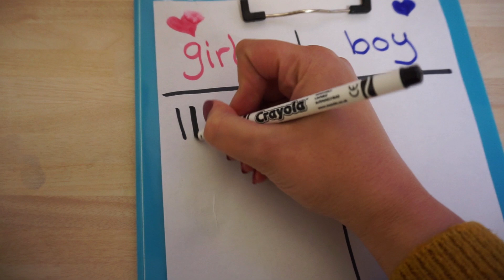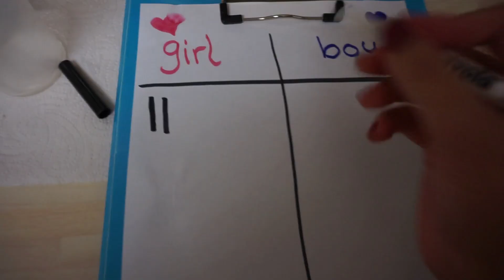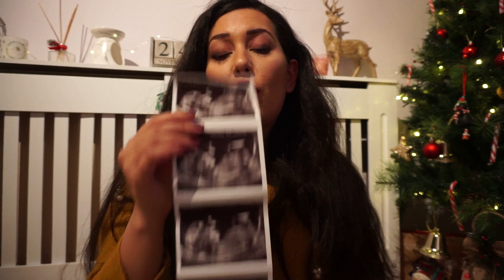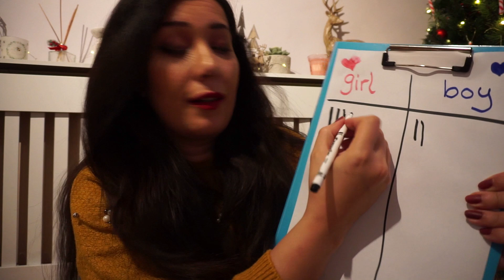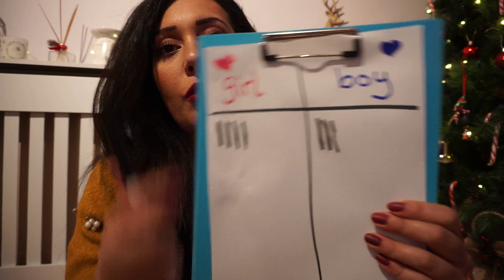Evde Bebeğinizin Cinsiyetini Öğrenmenin 8 Yolu ❗️ 2 Düşükten Sonra Nasıl Hamile Kaldım ❓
CANLI SEZARYEN DOGUM YAPTIM! YOGUN BAKIM!
BEBEĞİMİZİN CİNSİYETİNİ ÖĞRENDİK

evde doğal yollarla bebeğinizin cinsiyetini öğrenme testi

Bu video da neler var
evde cinsiyet öğrenme , ultrasona girmeden cinsiyet öğrenme , cinsiyet öğrenme testleri , evde cinsiyet belirleme , mor lahana cinsiyet testi ,
çamaşır suyu cinsiyet testi , bebeğimin cinsiyeti , Evde Karbonat ile bebek cinsiyeti belirleme , Ramzi Teorisi , Nub Teorisi , Çin Takvimi , Karbonat ile gebelik testi , Kolay hamile kalmak için ne yapılabilir? , kolay hamile kalmanın yolları , hamile kalmak için öneriler , kolay hamilelik , düşük yaptıktan sonra ne zaman hamile kalırım , kimyasal gebelik nedenleri , kimyasal hamilelik nedir , erken gebelik testi , kimyasal gebelik gecirip hamile kalanlar